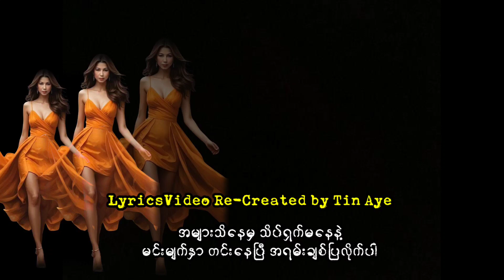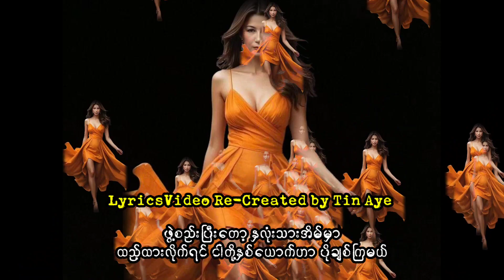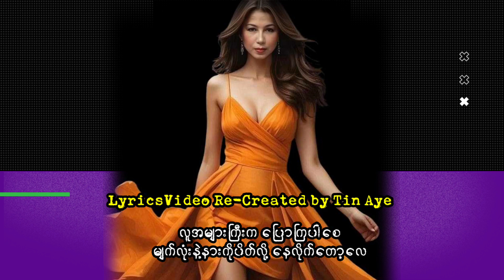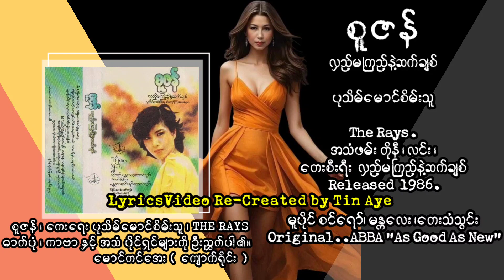စူဇန် လှည့်မကြည့်နဲ့ဆက်ချစ် ( 1986 )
လှည့်မကြည့်နဲ့ဆက်ချစ်      စူဇန်
( ပထမသီဆိုသူ နေနေလှိုင်းဇင် )

တေးရေး ပုသိမ်မောင်စိမ်းသူ

တေးဂီတ_The Rays
အသံဖမ်း_တိုနီ ၊ လင်း ၊
တေးစီးရီး_လှည့်မကြည့်နဲ့ဆက်ချစ်
Released 1986.
မူပိုင်_စင်ရော် ၊ မန္တလေး ၊ တေးသံသွင်း

Original
ABBA "As Good As New"